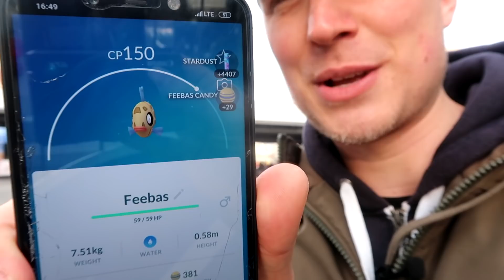EKSPLOZJA NOWYCH SHINY W POKEMON GO !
Mamy zalew nowych shiny w Pokemon GO!